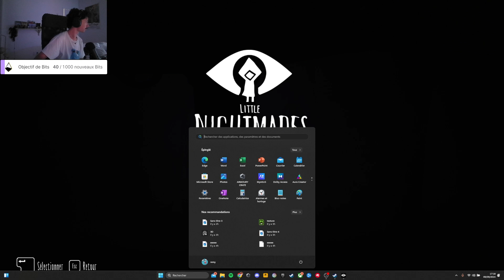#1 Little Nightmares: Chelou L'ambiance